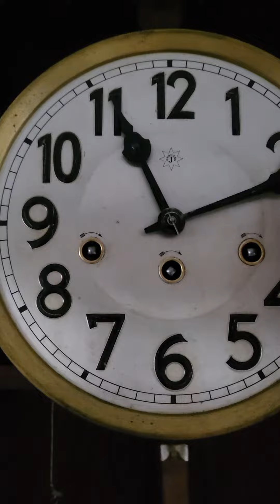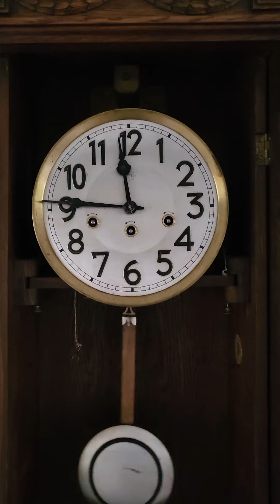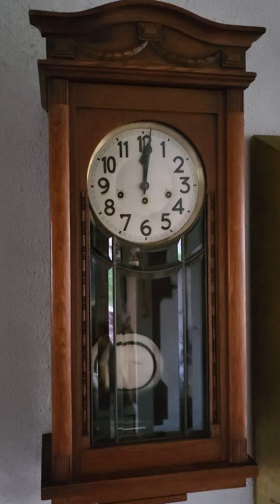Antique Germay Westminster chime wall clock